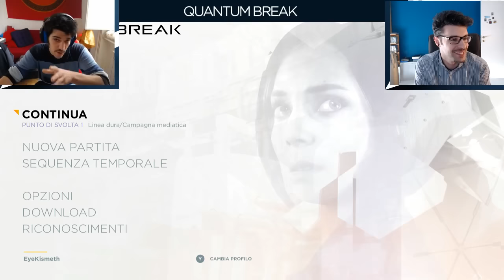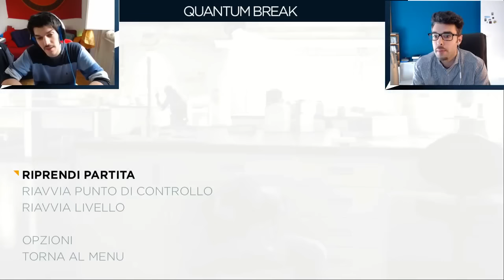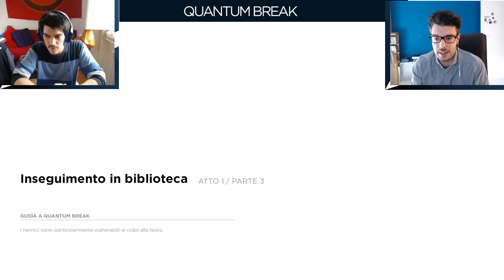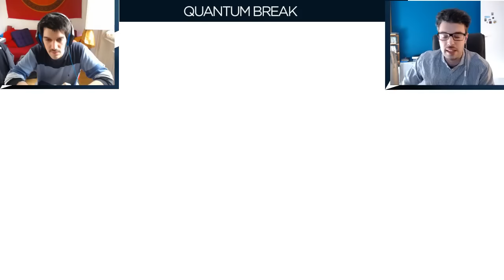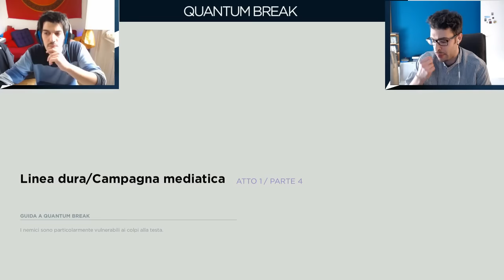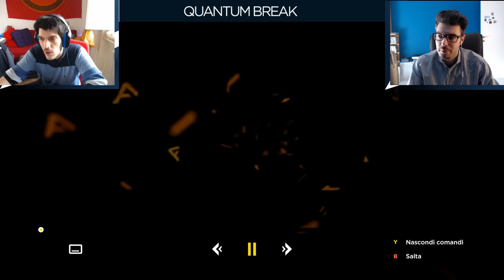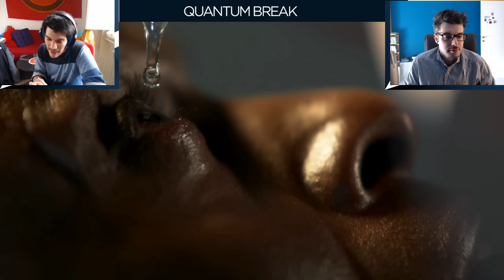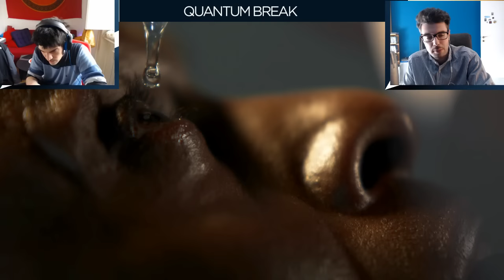Quantum Break - Atto I - Everyeye.it Live Streaming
Andrea Porta e Tommaso Montagnoli mostrano il primo atto di Quantum Break.